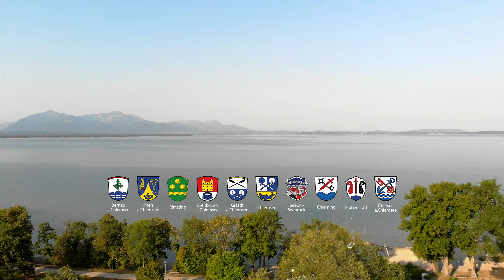Nebenpumpwerk, Harras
Für mehr Informationen besuchen Sie uns auf unserer Webseite dort finden Sie alle Informationen zu Abwasser- und Umweltfragen am Chiemsee.

Stiedering 1
83253 Rimsting

Betriebsleitung: (Technik)
Telefax: 0 80 51 / 69 01-56

© by Abwasser- und Umweltverband Chiemsee